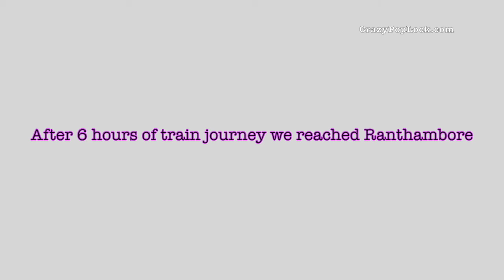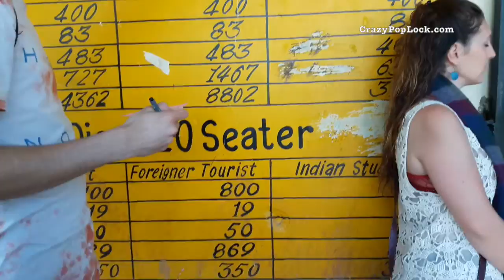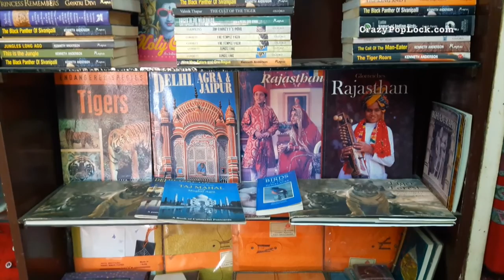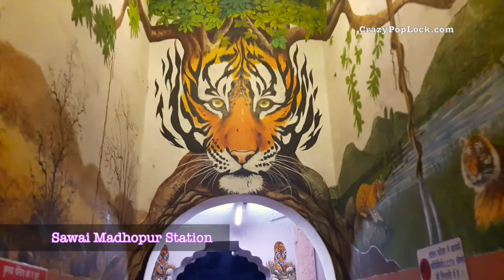Ranthambore Trip | Indian Vlog #16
Had a lovely trip to Ranthambore with Tara, my cousin sis from Canada ^_^.

We would like to recommend the Ranthambore Vatika Resort in Ranthambore. Its a very women friendly place, while we were staying, other woman travellers were there as well. Would love to come visit this place again ^_^.

Samsung Galaxy A5 (2016) cellphone

Canon 1100D